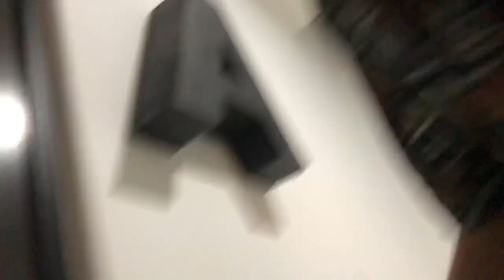Broma al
Después de la cuarentena que empecé en Guadalajara, me vi forzado a tomar mi vuelo a Culiacán. Entonces se me ocurrió darle una sorpresa al compa  @Guatsi , básicamente fingiendo estar infectado de coronavirus para grabar su reacción.